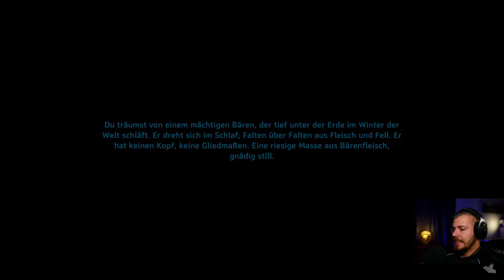Valheim Gameplay Deutsch | Let´s Play | 209 - Statik, mein bester Freund :D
---Spielinformationen

Titel: Valheim
Entwickler: Iron Gate Studios
Publisher: Coffee Stain Publishing
Plattform: PC (Early Access)

---Kanäle---